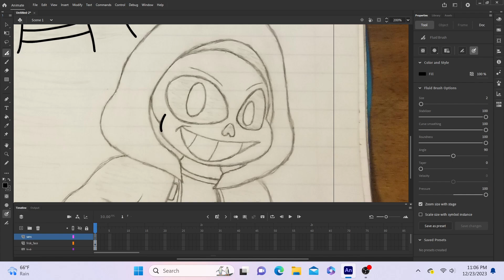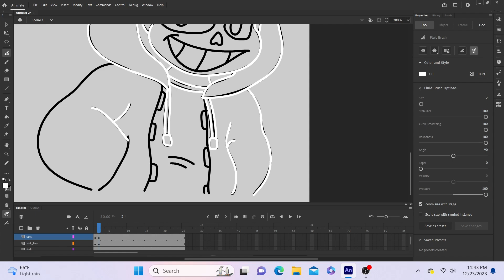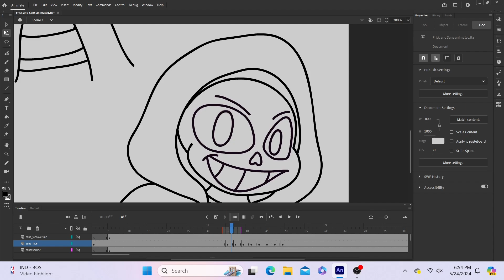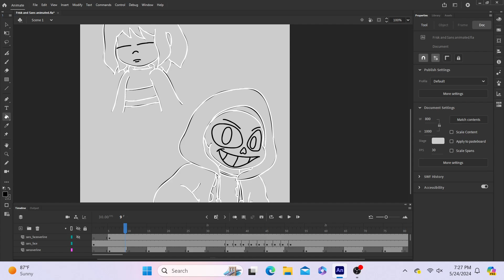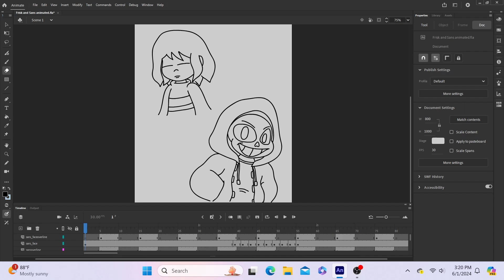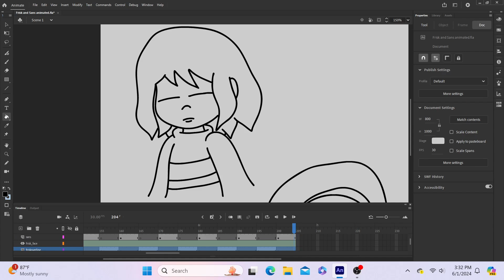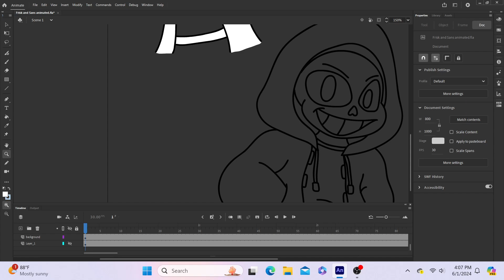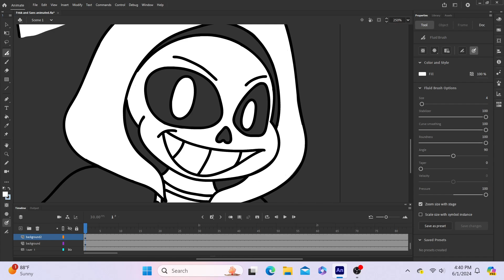Frisk and Sans [Speed Animation]